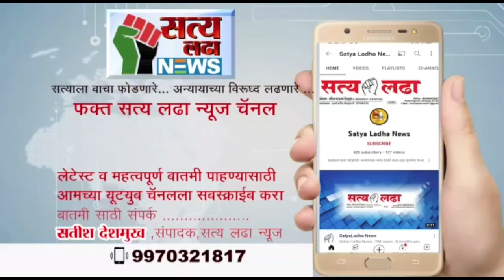अकोला | महानगरपालिकेची नवी इमारत शिकस्त, पाणी गळती होत असून सर्व दस्तऐवज नष्ट होण्याच्या मार्गावर